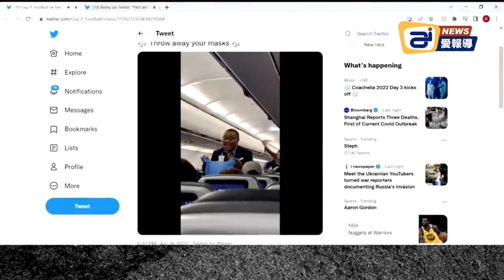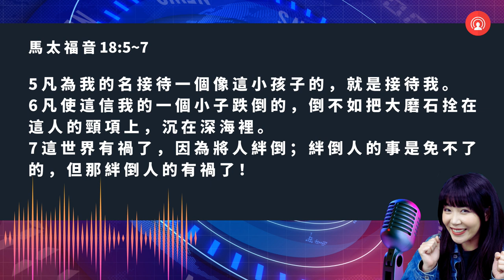福奇博士怒："聯邦法院不應該管公共安全，CDC 應繼續強制口罩" ; 左媒 CNN+ 上線不到一個月就關門大吉！| AI News 愛報導